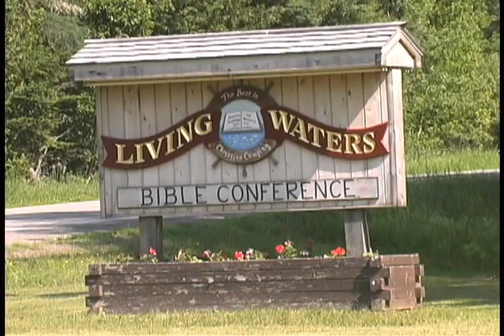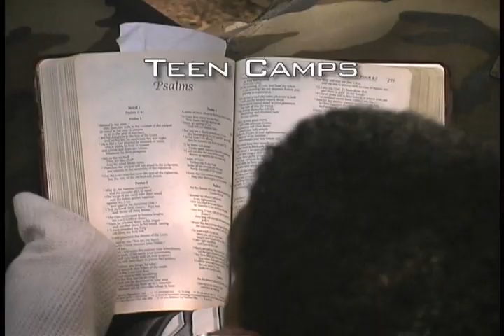CAMP LIVING WATERS, EAST GRAND LAKE, MAINE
Located on beautiful East Grand Lake, Maine, Living Waters Bible Camp & Conference Center provides a wonderful Christian camping experience for all ages.